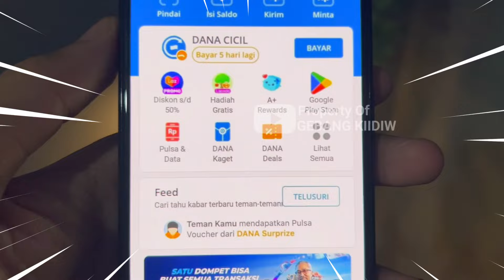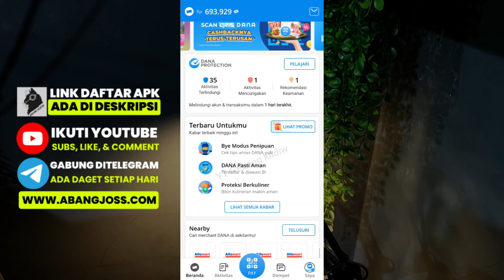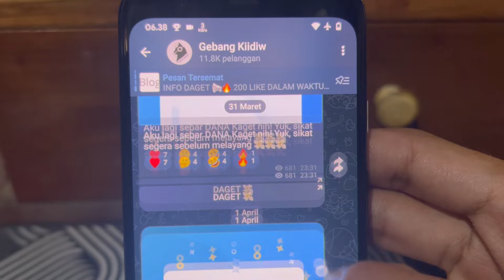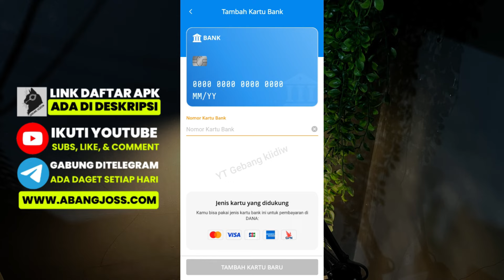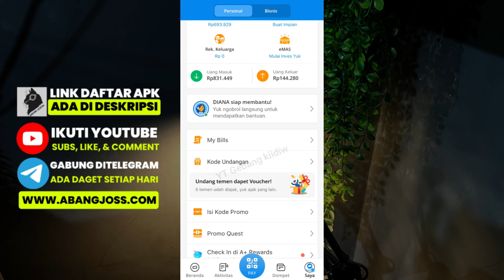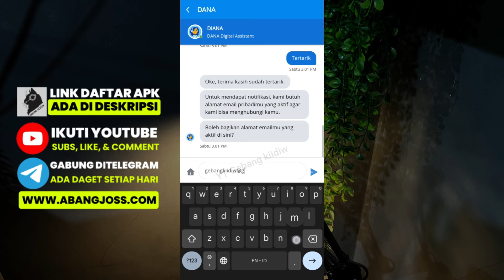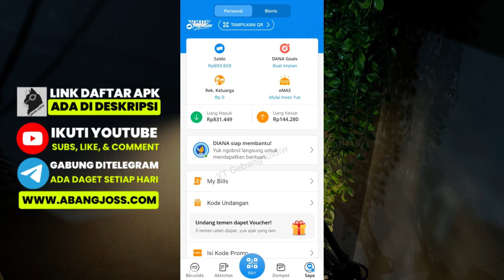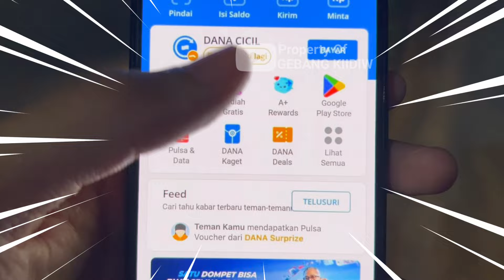Cara Aktifkan Sendiri Fitur DANA CICIL di Apk Dana | Cara Memunculkan Dana Paylater Terbaru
Apakah Anda mengalami masalah dengan fitur Dana PayLater dan Dana Cicil di aplikasi Dana? Video ini akan memberikan solusi lengkap untuk Anda! Kami akan membahas cara memunculkan dan mengaktifkan Dana PayLater serta Dana Cicil, langkah-langkah aktivasi, cara penggunaan, hingga cara mengatasi masalah ketika fitur tidak muncul di aplikasi.

Topik yang dibahas dalam video ini:

Mengapa Dana PayLater tidak muncul
Cara mengaktifkan Dana PayLater
Langkah-langkah untuk mengaktifkan Dana Cicil
Cara menggunakan Dana Cicil
Proses pendaftaran Dana PayLater
Solusi jika fitur Dana Cicil tidak muncul
Mengatasi limit Dana Cicil yang tidak tersedia
Jangan lewatkan video ini jika Anda ingin mengetahui lebih lanjut tentang:

Aktivasi dan penggunaan Dana PayLater dan Dana Cicil
Solusi untuk masalah fitur yang tidak muncul di aplikasi Dana

Penonton yang tertarik dengan video ini juga mencari:

Cara Aktifkan Dana PayLater
Cara Mengaktifkan Dana Cicil di Aplikasi Dana
Solusi Masalah Dana PayLater Tidak Muncul
Tutorial Dana Cicil dan Dana PayLater
Tonton video ini sekarang dan temukan solusi untuk masalah Anda dengan Dana PayLater dan Dana Cicil di aplikasi Dana!